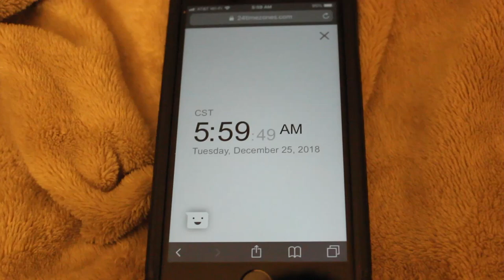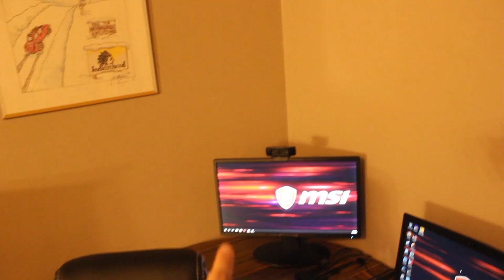My 2018 Christmas | Day 3